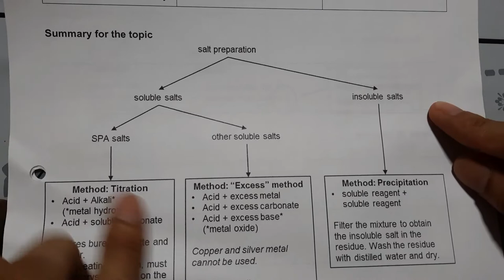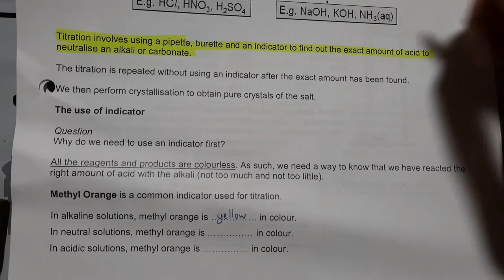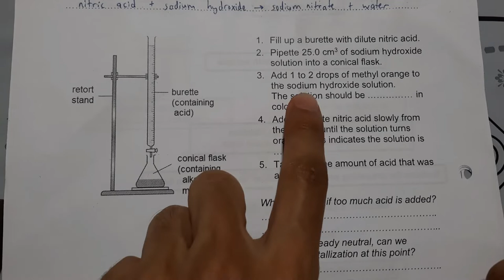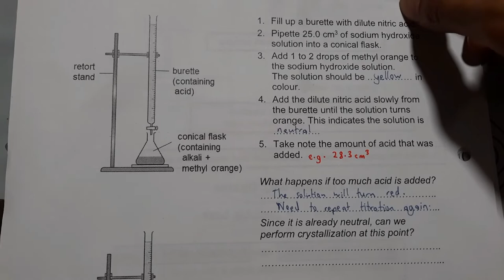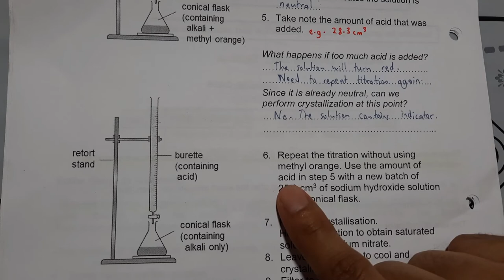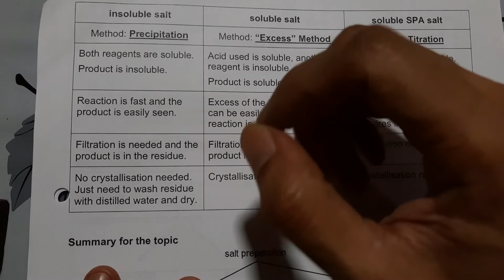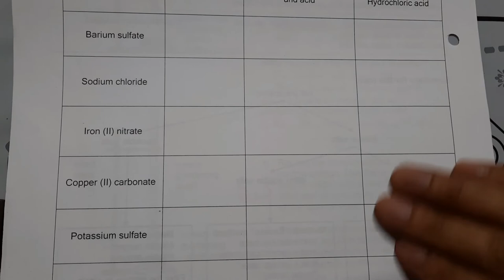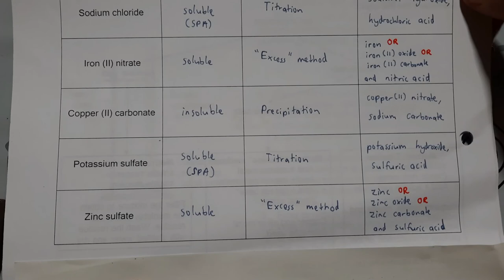Salt Preparation - Titration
GCE O-Level Science (Chemistry) Lesson on Titration